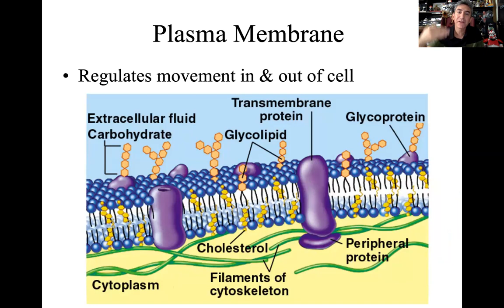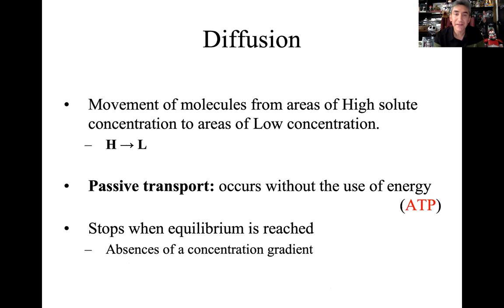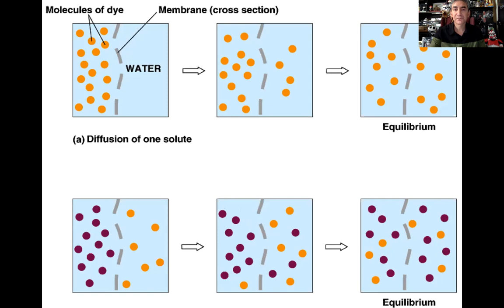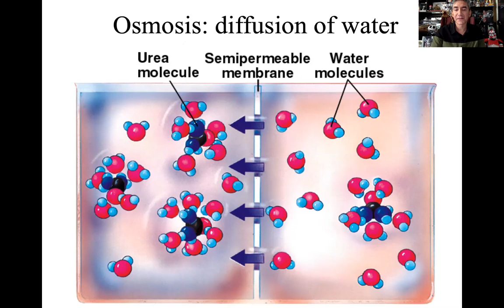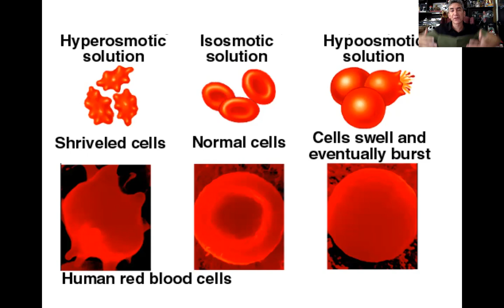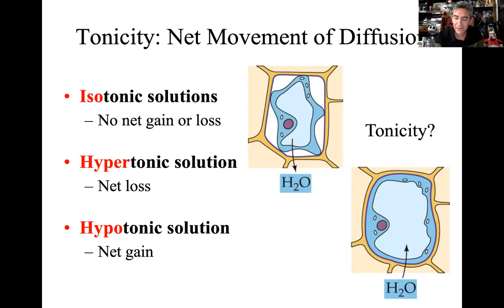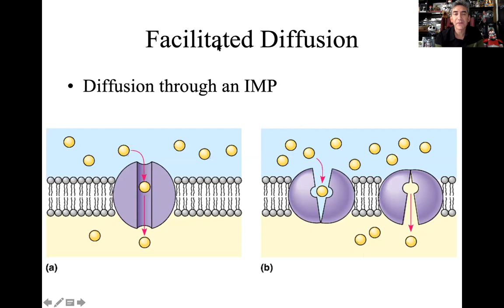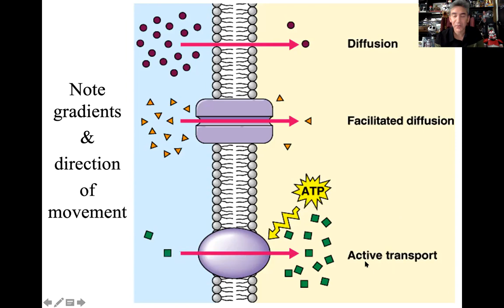Diffusion (Osmosis and Tonicity)